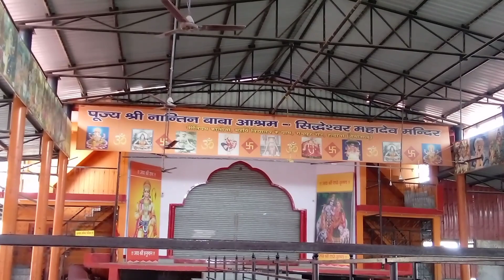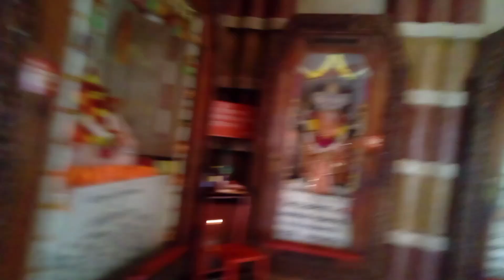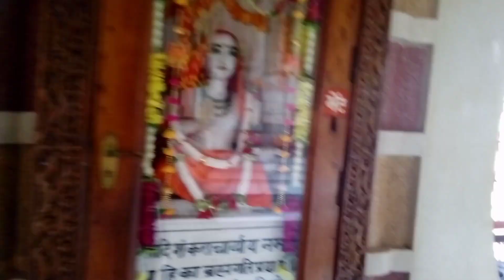जब youtube मन्दिर जाता है|happy new year|haldwani vlog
Topic:-
2024 happy new year
2024 new year event